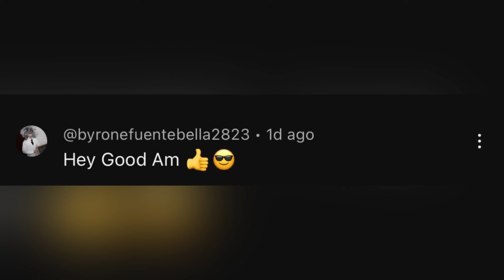SIGNS NA UULITIN NYA SU'MI'PING SA IBA | CHERRYL TING